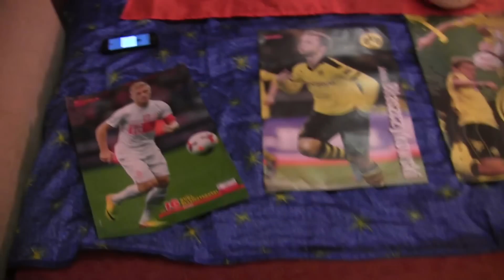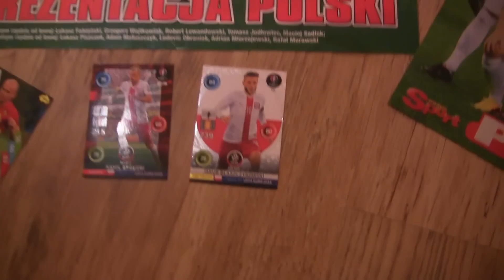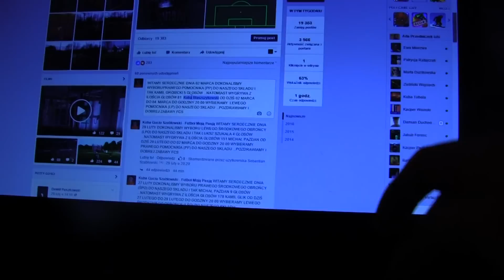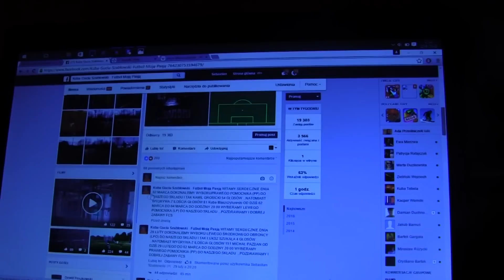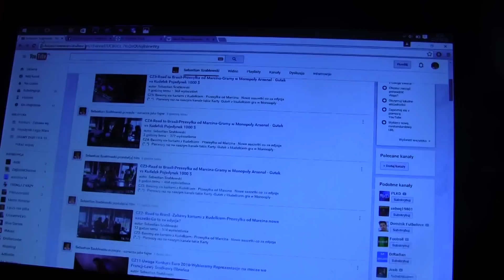CZ13-Uwaga Konkurs Euro 2016-Wybieramy Reprezentacje na mecze we Francji-Prawy Pomocnik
CZ13- Kolejny odcinek Konkursu ...Wybieramy reprezentacje Polski na Euro 2016 ...co dwa dni bedzie kolejny odcinek z wyborem kolejnego Reprezentanta Polski na mecze we Francji wybieramy Prawego Pomocninka .Szczegóły konkursu na naszej stronie fanpage - do naszej bandy dołącza Patrycja (*_*) podajemy Link do Playlisty z wszystkimi odcinkami Konkursowymi